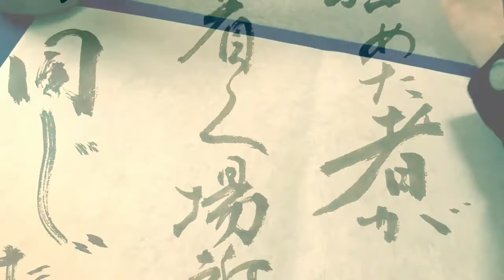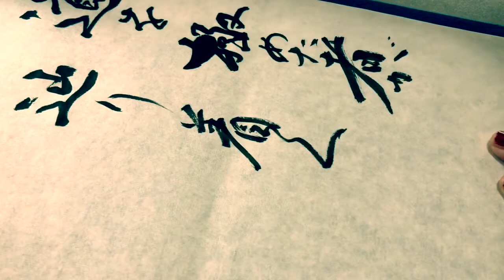【鬼滅の刃】「名言書道シリーズ」縁壱の言葉”道を極めた者が辿り着く場所はいつも同じだ」